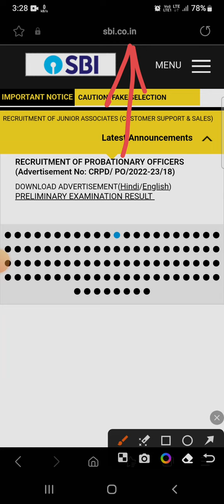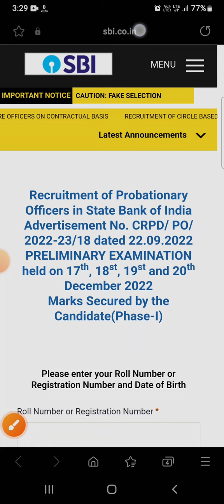SBI PO Prelims Result 2022 Direct Link | SBI po result 2023